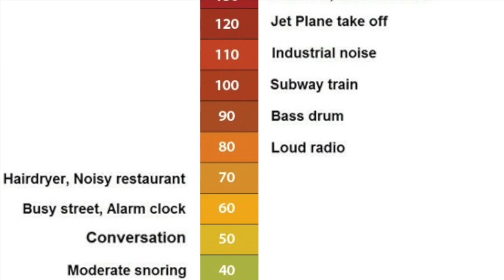The Biggest TIGER in the World! - 10 Random Facts About Tigers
The world's biggest Tiger was recorded in 1988 at 935 Lbs in captivity. The world's BIGGEST Tiger in the wild, was 771 Lbs.
Enjoy these 10 random facts about Tigers.
Enjoy and see you in the next Fast Facts video where you will hopefully learn something new!